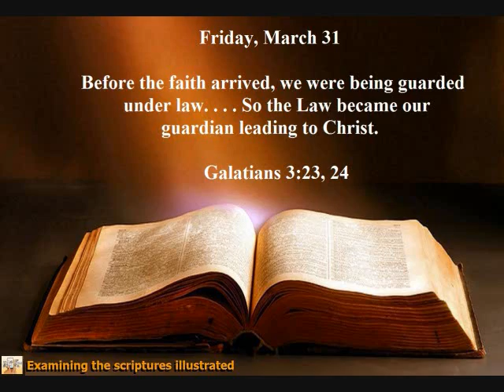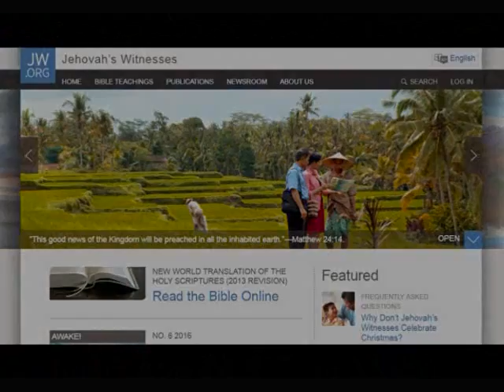Daily Text Friday, March 31 📖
Before the faith arrived, we were being guarded under law. . . . So the Law became our guardian leading to Christ.—Gal. 3:23, 24.

The Mosaic Law acted as a protective wall against the degraded moral and religious acts of other nations. When Israel listened to God, the nation received his blessing. When they ignored him, they suffered dire consequences. (Deut. 28:1, 2, 15) Directions were needed for another reason. The Law pointed to an important development as to Jehovah’s will. That was the coming of the Messiah, Jesus Christ. The Law made it clear as never before that the Israelites were imperfect. It also impressed on them the need for a ransom, a perfect sacrifice that would fully cover sin. (Gal. 3:19; Heb. 10:1-10) Furthermore, the Law helped to preserve the genealogical line leading to the Messiah and to identify him when he appeared. Yes, the Law acted as a temporary tutor, or “guardian,” leading to Christ. w16.03 4:6, 7